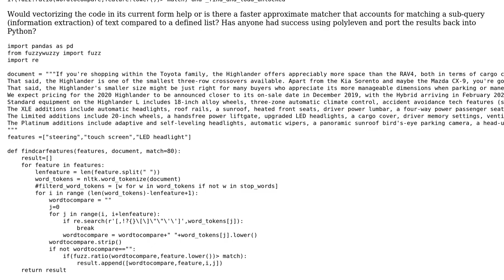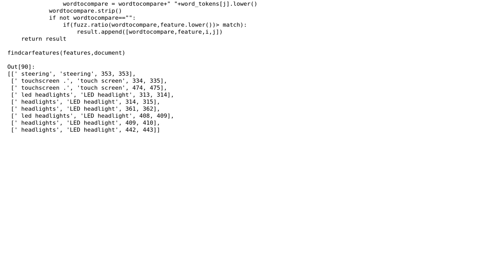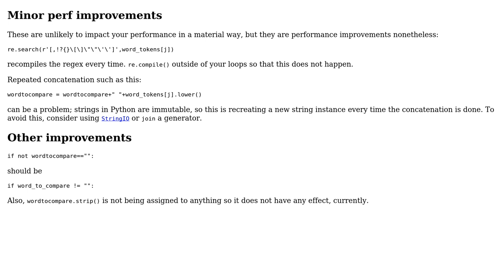Reduce run time of NLP approximate matching code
With thanks & praise to God, and with thanks to the many people who have made this project possible! You are responsible for your own actions.